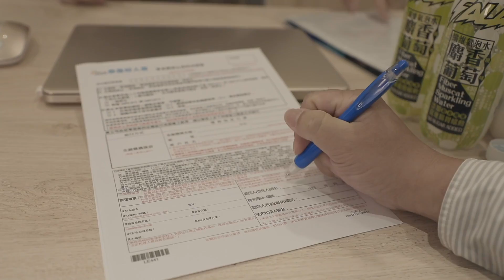達康.come情人節SP《愛情保險》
祝大家情人節

快樂？
快樂嗎
快樂吧
你快樂所以我不快樂
你不快樂所以我快樂
我不快樂所以你不可以快樂

好想點播一首張菲的「你快樂所以我快樂」

攝影、後製｜留白|Spacing
場地贊助｜保險本舖

現場看真人達康？